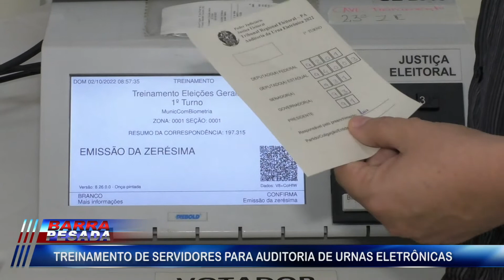TRE realiza treinamento para auditória nas urnas de Marabá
As eleições serão realizadas no próximo dia 2 de outubro